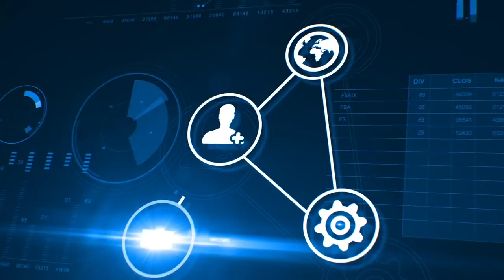FM NEWS FLASH | 6.10.2020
We invite you to a special episode of FM NEWS FLASH, in which the FM WORLD Managing Director Marek Kretek, will answer the most frequently asked questions, and the owner of Perfand company, Andrzej Trawiński, will tell you about the that will allow to secure the stocks even better!

But that is not all! You will also get to know the planned date of the upcoming premiere of Product Catalogue no. 33* and the change of date of the 16th Anniversary of FM WORLD. Watch it with us!

* The date may change